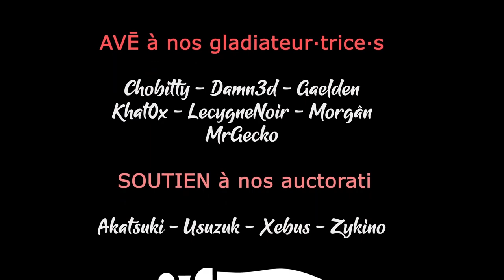LAST TRAIN HOME LEGION TALES - Ep72 - La longue histoire [FR]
La Légion est en route pour la maison, le bon moment pour refaire l'histoire en racontant nos aventures !

- Ardarin
- Broudaff
- Glentharil
- Le Baron d'Onyx
- Mangazore
- Mazamara
- ZeCid
- Zmoi6